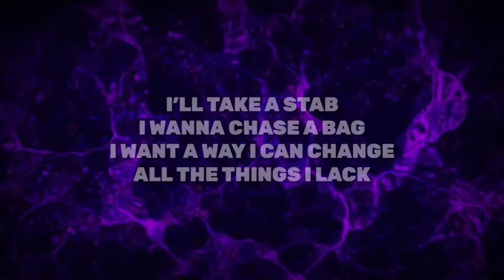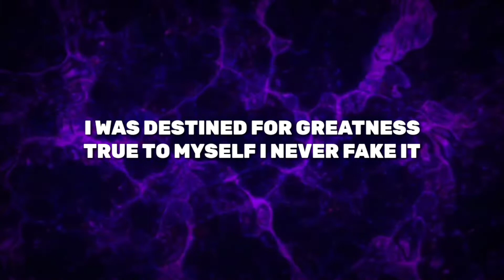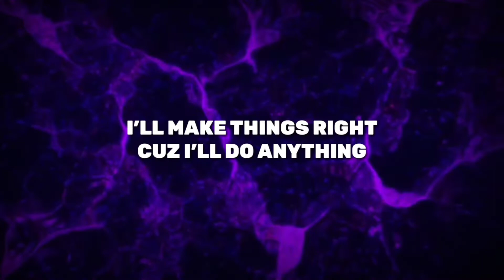NEFFEX - The Itch [Lyrics]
Wait

I’ll take a stab
I gotta face the facts